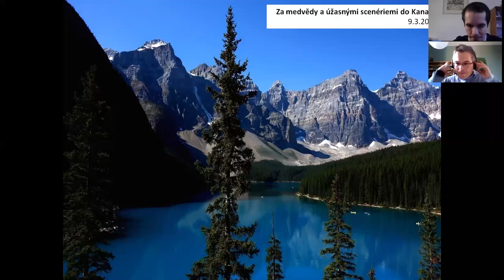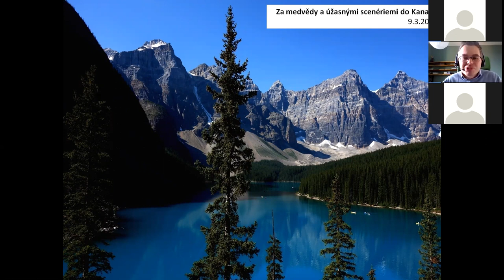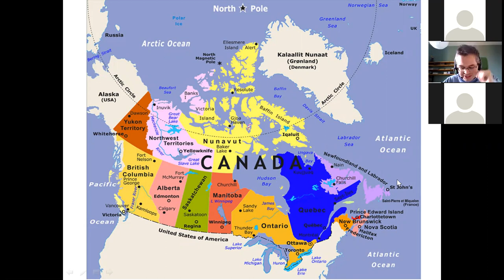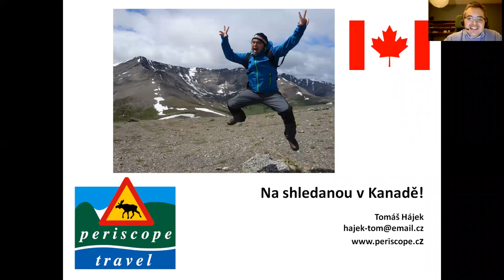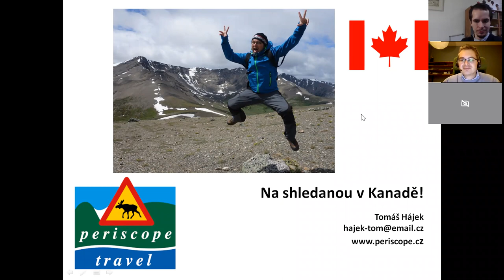Kanada - za medvědy a úžasnými scenériemi. Přednáška Tomáš Hájek.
Kanada je snem každého cestovatele, který miluje divokou přírodu. Panoramata Rocky Mountains jsou bez debat jedněmi z nejkrásnějších přírodních scenérií světa. Nekonečné lesy plné divokých zvířat, monumentální kopce s lesním porostem sahajícím přes 2 000 m n. m., ledovce, vodopády a jezera zbarvená tak, až vám bude připadat, že je snad někdo musel uměle dobarvit!

Na fotografie od Moraine Lake nebo Peyto Lake narazíte v reklamách, na spořičích obrazovek a všemožných plakátech. Ale ve skutečnosti jsou ještě krásnější než na obrázku, zkrátka hříčka přírody!

Kromě národních parků na západě Kanady rozhodně stojí za vidění příjemná kanadská velkoměsta. Ne nadarmo se Vancouver, Calgary nebo Toronto umisťují mezi městy s nejvyšší kvalitou života na světě.

Turistický zájezd do Kanady, který vám nabízíme, je sestaven na základě našich dlouholetých znalostí – Kanada je v naší nabídce již od roku 2008. Nejkrásnější národní parky Banff a Jasper jsou jen pár hodin jízdy od Calgary, kam z Prahy doletíme s přestupem. Díky tomu strávíme více času v přírodě, než při dlouhých přejezdech poznávacích zájezdů. V kanadských národních parcích žije velké množství zvěře, proto můžeme garantovat, že pozorování divokých zvířat bude součástí programu. Čeká nás též koupání v teplých pramenech.

Můžete se zúčastnit několikahodinových výšlapů s průvodcem, anebo se vydat sami na kratší, dobře označené trasy (např. při menší fyzické kondici nebo při zájmu o fotografování beze spěchu).

Zájezd do Kanady s obdobnou cenou jako některé zájezdy do Norska nebo na Island.

Týdenní ochutnávka kanadského stylu života: z veliké metropole Toronto s věží CN Tower, krásnými mrakodrapy a hokejovým muzeem slávy přes zemědělskou krajinu a malá městečka až k pobytu v přírodě.

Magnety nenáročného poznávacího zájezdu jsou též Niagarské vodopády a provinční přírodní park Algonquine.

Možnost koupání - tato část Kanady leží jižněji, než ČR!

Garance menší skupiny do 20 klientů.